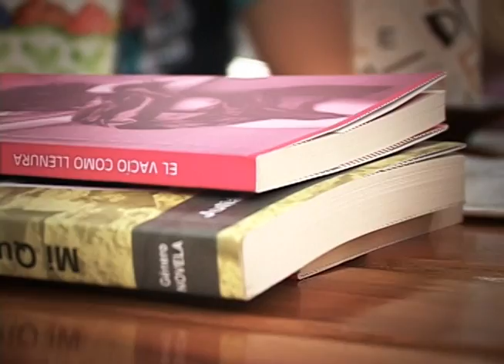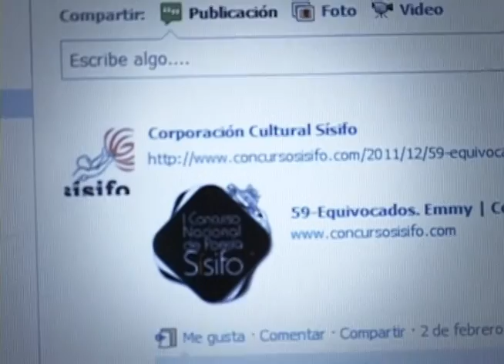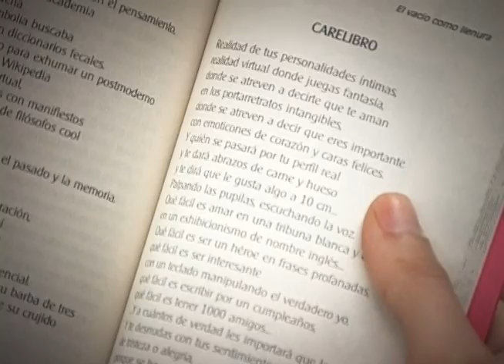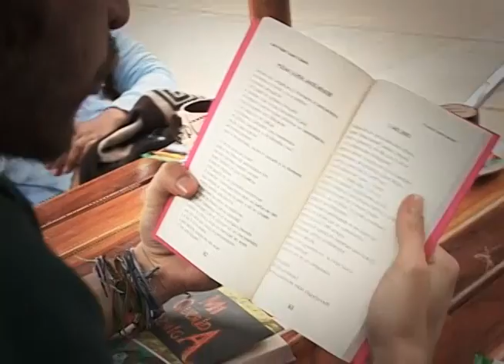El vacio como llenura.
Una comunidad que hace poco sacó una antología de poetas jóvenes y que ha dado pie para otros tantos proyectos.